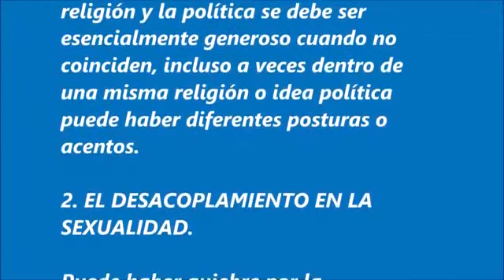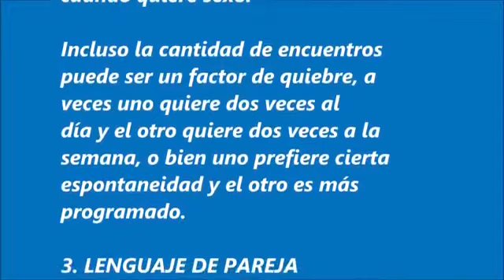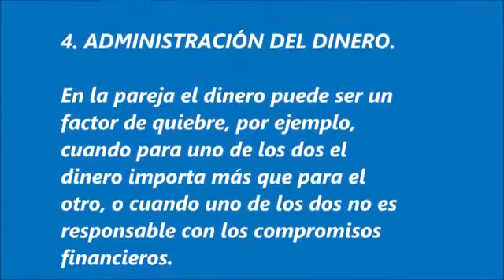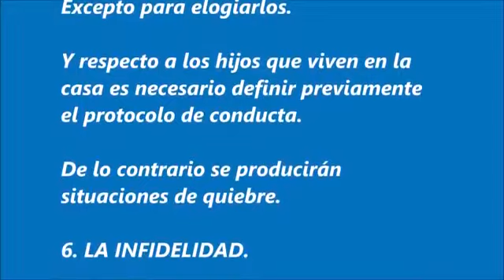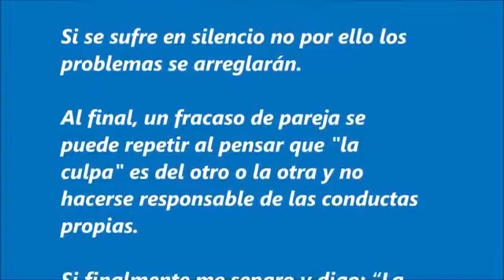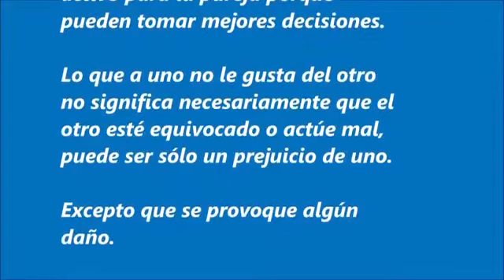204. Algunos factores de quiebre de la vida de pareja.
(Extracto)

1. LA COMPETENCIA POR EL PODER Y LA VERDAD.

Cuando uno de los dos quiere mandar.

O los dos.

También puede implicar la competencia por la verdad.

Los modelos familiares no siempre son útiles y habrá que
definir nuevos protocolos.

La búsqueda o exigencia de la "verdad", muchas veces es un
obstáculo para la convivencia.

Pero si la pareja puede "construir una verdad" en común.

En áreas tan sensibles como la religión y la política se debe ser
esencialmente generoso cuando no coinciden, incluso a veces dentro de una misma religión o idea política puede haber diferentes posturas o acentos.

2. EL DESACOPLAMIENTO EN LA SEXUALIDAD.

Puede haber quiebre por la diferencia de formas, estilos,
tiempos, y percepción de calidad.

Además puede haber distinta visión sobre la forma de expresar
los afectos o de dimensionar la sexualidad.

También por prejuicios: esto no hay que hacerlo, esto está
prohibido, esto no se hace así.

En algunos aspectos habrá que llegar a algún acuerdo.

También puede haber un choque entre el escuchar más sentimental de la mujer, que escucha más con el corazón, y el escuchar más racional del hombre.

Muchas veces la mujer piensa que el hombre le hace cariño solamente cuando quiere sexo.

Incluso la cantidad de encuentros puede ser un factor de quiebre, a
veces uno quiere dos veces al día y el otro quiere dos veces a la semana, o bien uno prefiere cierta espontaneidad y el otro es más
programado.

3. LENGUAJE DE PAREJA INAPROPIADO.

El lenguaje no es inocente.

Decirle "papi" al hombre es decirle soy tu hija.

Lo mismo si el hombre le dice "mami" a su esposa, se está
poniendo en la posición de hijo.

Aunque se diga que es un juego o una costumbre de la familia.

Pero también pasa que hay hombres que tratan a la mujer como una "hija".

Y mujeres que tratan al hombre como "hijo".

4. ADMINISTRACIÓN DEL DINERO.

En la pareja el dinero puede ser un factor de quiebre, por ejemplo,
cuando para uno de los dos el dinero importa más que para el
otro, o cuando uno de los dos no es responsable con los compromisos financieros.

A veces son los dos.

O cuando no existen protocolos claros con respecto a la
administración del dinero.

El dinero mal administrado casi siempre es un importante factor
de quiebre.

Los modelos familiares no siempre son útiles y habrá que definir nuevos protocolos.

5. LA FAMILIA.

Citar negativamente a algún miembro de la familia en una
discusión jamás va a ayudar, todo lo contrario.

Incluso en conversaciones normales es preferible omitir defectos o errores de la familia de la pareja.

La pareja además no es responsable de tales conductas.

Una condición esencial es jamás opinar sobre los hijos tenidos en
una relación anterior.

Excepto para elogiarlos.

Y respecto a los hijos que viven en la casa es necesario definir previamente el protocolo de conducta.

De lo contrario se producirán situaciones de quiebre.

6. LA INFIDELIDAD.

Debe quedar claro antes de dar el paso de casarse y vivir juntos si
va a existir o no fidelidad mutua.

Definido esto, mantener el compromiso, de lo contrario será un doloroso y destructivo factor de quiebre.

7. AGRESIÓN FÍSICA O VERBAL

Este factor no siempre es evidente por cuanto la agresión psicológica no siempre es demostrable.

En una pareja no existen víctimas ni victimarios, ambos son
responsables de procurarse mutuamente un buen trato y usar
palabras, gestos y modales respetuosos y apropiados.

Considerar también que el amor no da poderes adivinatorios.

Se debe preguntar, no suponer.

Peor aún es castigar al otro porque no adivinó.

En cuanto al pasado este se saca como lección para el futuro y punto, es generalmente contraproducente traerlo al presente en las
discusiones.

8. CALLAR POR EL FUTURO.

Si se sufre en silencio no por ello los problemas se arreglarán.

Al final, un fracaso de pareja se puede repetir al pensar que "la
culpa" es del otro o la otra y no hacerse responsable de las conductas propias.

Si finalmente me separo y digo: “La culpa era de mi pareja”, y sigo con el mismo estilo de vida voy a fracasar.

A veces tenemos muchos fracasos a nuestro haber y no queremos darnos cuenta que el problema somos nosotros.

No somos totalmente responsables claro, pero no por eso se debe
minimizar la responsabilidad propia.

Y los hijos van cargando esta historia y repitiendo los quiebres
en el futuro.

Como se dijo en muchos casos, los modelos familiares no siempre
son útiles y habrá que definir nuevos protocolos.